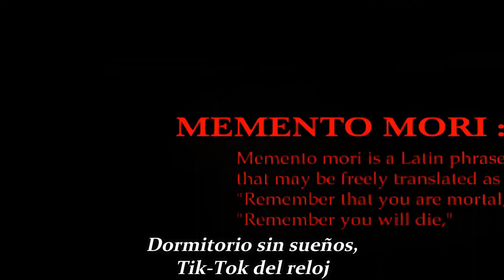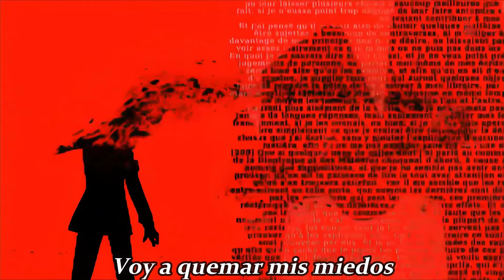Persona 3 Opening Sub Español Full HD Mejora grafica